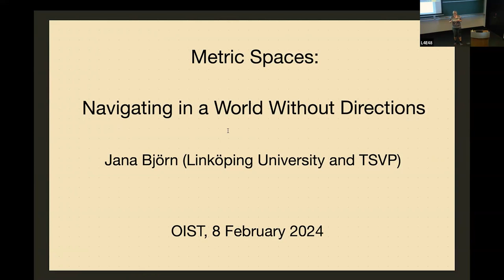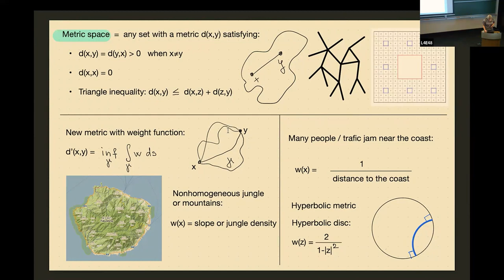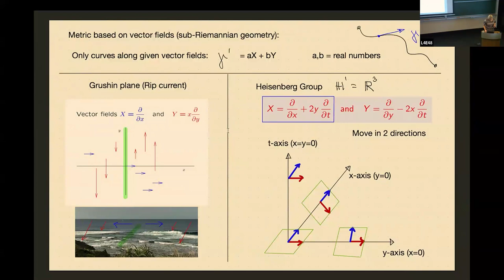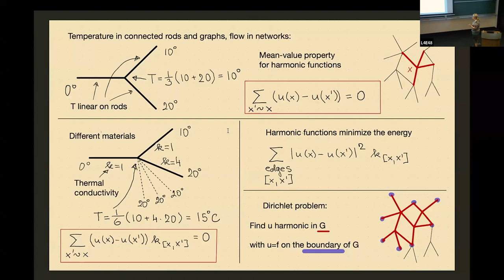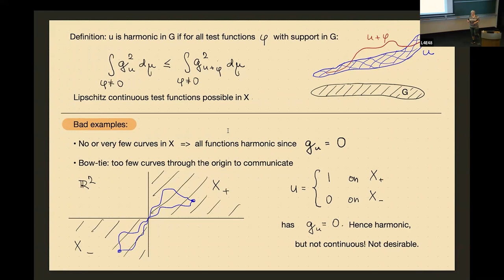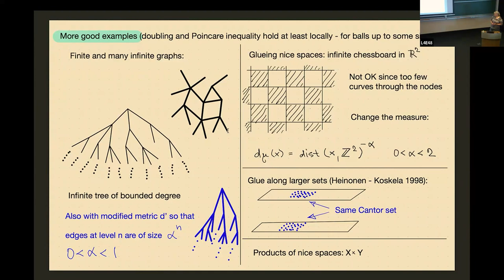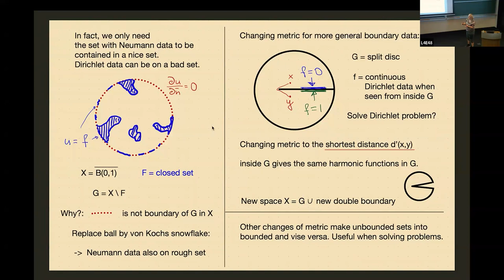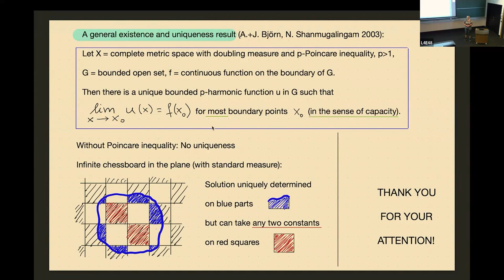Jana Björn - Metric Spaces: Navigating in a World Without Directions (TSVP Talk at OIST)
Jana Björn is visiting OIST from 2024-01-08 until 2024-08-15 through the "Theoretical Sciences Visiting Program" (TSVP).

Abstract: We are all used to the left-right, forward-backward and up-down directions of our 3-dimensional space. They can be used to define partial derivatives and appear in the differential equations which describe many real-world phenomena. But how much are they really needed?
When navigating between motorway exits, subway stations or airport terminals, we easily loose the sense of directions. In these situations we usually care about the total travel time and the fastest route is not always the same as the shortest one. Distances can be measured in different ways, by time, kilometers, ticket cost or fuel consumption. All these different ways have often one thing in common, namely, going from A to B is usually faster, shorter or cheaper than first going from A to C and then from C to B. This useful property is called the triangle inequality and lies behind the definition of metric spaces.
In this talk I shall in an elementary way and by examples introduce metric spaces and show how various seemingly different real-world problems can be treated simultaneously by means or different metric spaces. In particular we shall consider harmonic functions in this setting, without directions and partial derivatives.

Profile: Jana Björn is a Professor of Mathematics at Linköping University, Sweden, where she also received her PhD in 1996. She was a postdoc at University of Michigan, Ann Arbor, and then at Lund University. She has also spent longer research periods at Charles University in Prague, University of Cincinnati and the Mittag-Leffler Institute in Stockholm. Her research is in analysis on metric spaces, mainly in collaboration with Anders Björn. In particular, she is interested in p-harmonic functions, partial differential equations and various minimization problems. She studies various solving methods and properties of the solutions, such as their interior and boundary regularity and growth estimates. This is research in pure mathematics and its aim is to provide rigorous fundamentals for and a better understanding of some problems, which could come from natural sciences and other fields. Analysis on metric spaces makes it possible to study such questions simultaneously in many different settings, for example on very rough sets and for highly nonhomogeneous media. It also brings new insight into which properties and assumptions are really essential for the theory and which are the main obstructions. A popular-scientific description of Jana's research is at this website